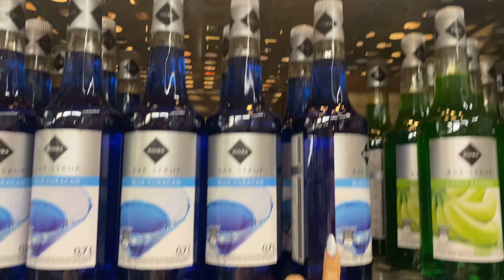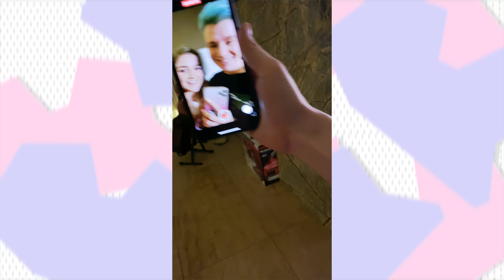Как я отпраздновала свое 18-ТИ ЛЕТИЕ?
СМОТРИ ПРЕДЫДУЩЕЕ ВИДЕО -

♥ Всем привет, я-Ева. Живу с друзьями и снимаю классные видосы, дружу с единорогами  и питаюсь радугой ♥

ВИДОСИКИ, которые я советую тебе посмотреть!)

И не забывай подписываться на ВСЕХ ребят c ХО LIFE.

♥ Люблю вас, единорОжки ♥